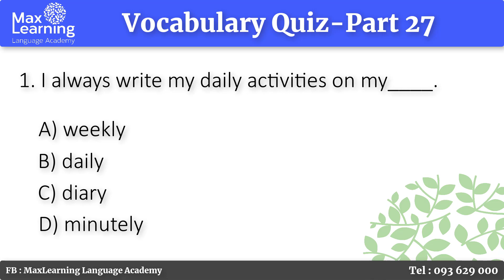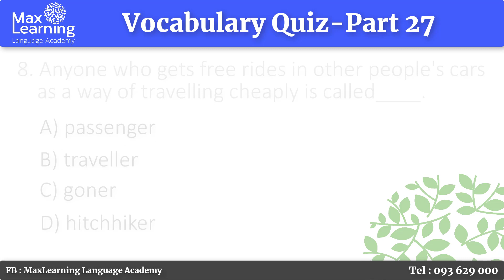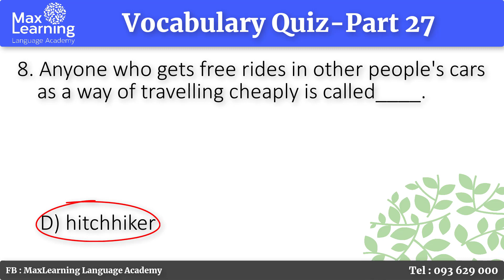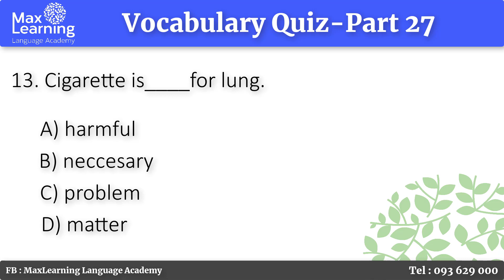English Vocabulary Quiz-Part Twenty Seven- 15 Questions